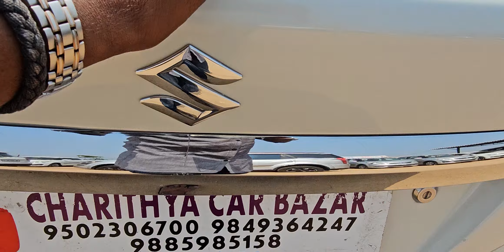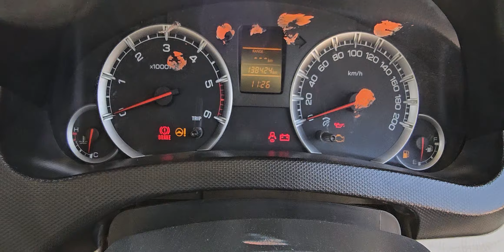DZIRE VDi(0) 2016/9డీజిల్ అమ్మబడును 9502306700.9885985158🙏🙏🙏